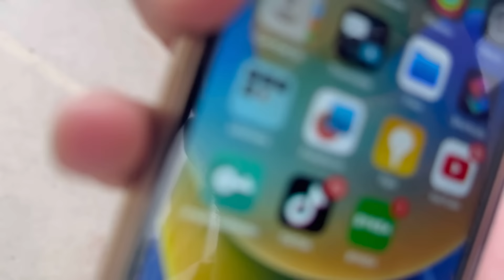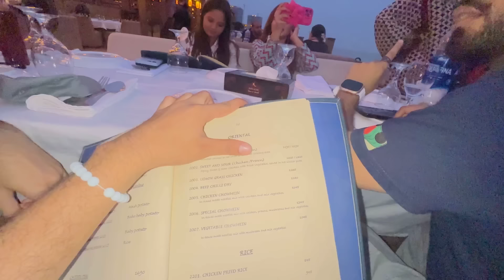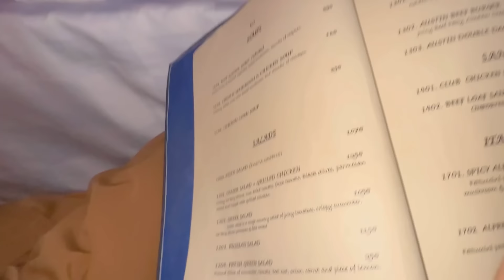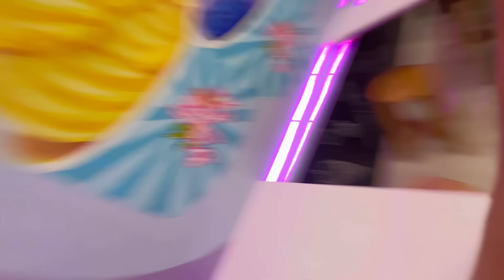Hum sub ki milney ki wajah ? Dil khush hogaya aj 🥳🫶🏻❣️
Itney time baad miley hain sub 🥹♥️ Bohat khushi hoi hai